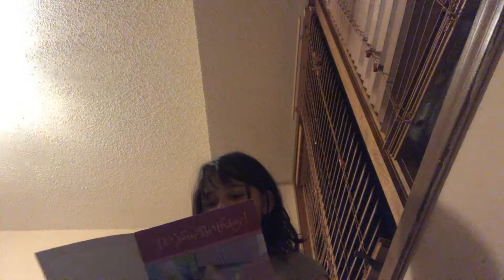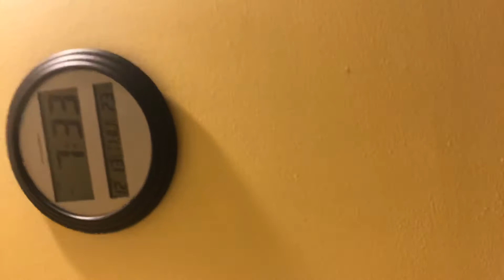December 13, 2019